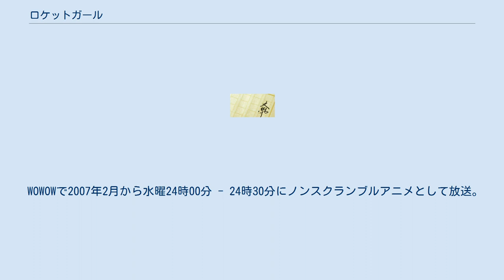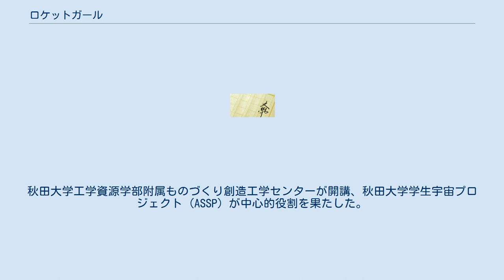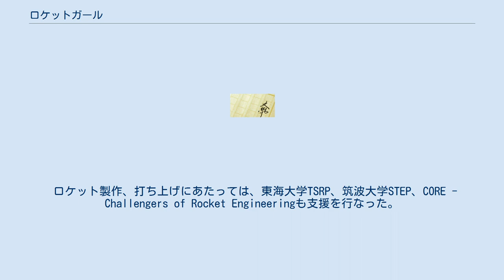ロケットガール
『ロケットガール』シリーズは、日本のライトノベル作品である。
富士見書房発行（富士見ファンタジア文庫）。
作：野尻抱介、画：山内則康、むっちりむうにい。
内容は女子高生が宇宙飛行士となって活躍するSFである。
 2007年2月21日 - 5月17日にはWOWOWでテレビアニメ版が放送された。
 原作とアニメで設定が異なる部分については後述。
 ライトノベル向けの要素は加味されているものの、有人ロケット打ち上げの技術的問題や、太陽系に関する執筆当時としては最新の知見を正面から扱っている為、非常にハードSF的傾向が強い。
他方で、マツリが呪術師なのでその方面でのファンタジー要素も少し入っている。
富士見ファンタジア文庫から旧版が3冊、新装版が4冊出版され、後にハヤカワ文庫で再刊されている。
イラストは、旧版「ロケットガール」のみ山内則康が、それ以降はむっちりむうにいが描いているが、キャラクターデザインは新装版の発行とともにリニューアルされた。
ハヤカワ文庫版の表紙は撫荒武吉による。
 WOWOWで2007年2月から水曜24時00分 - 24時30分にノンスクランブルアニメとして放送。
4月からは時間変更で木曜24時00分 - 24時30分の放送となった。
また、同年9月9日から11月25日までAT-Xでも放送された。
 アニメ版のストーリーは原作の1巻と2巻を再構成したものであり、特にゆかりたちの学年と初飛行以後の時系列が原作とは大きく異なる。
 3人のスタイルも原作とアニメ版とで若干異なる。
 その他、目立った相違点としては以下のようなものがある。
 放送時には第1話、第2話にOP・EDが無かった模様。
 テレビアニメに先立つ2001年、約3分のパイロット版が制作された。
DVDの映像特典として収録。
 企画製作は熊瀬哲郎。
主要スタッフはテレビアニメと同じ。
テレビアニメとはキャラクターのデザインなどが異なった。
 本作とタイアップした公開講座。
秋田大学工学資源学部附属ものづくり創造工学センターが開講、秋田大学学生宇宙プロジェクト (ASSP) が中心的役割を果たした。
主に秋田県内の女子高生を対象とする。
文部科学省女子中高生理系進路選択支援事業の1つ。
山崎直子宇宙飛行士の講演会などが開かれたほか、能代市において女子高生が大学生の支援の元製作したハイブリッドロケットの打ち上げを行なった。
 ロケット製作、打ち上げにあたっては、東海大学TSRP、筑波大学STEP、CORE -Challengers of Rocket Engineeringも支援を行なった。
しかし、打ち上げは完全な成功にはいたらず、その後、文科省の支援事業終了後も秋田大の尽力により2回目、3回目の打ち上げが実施された。
その模様は密着ドキュメントとしてTV放映もされた。
野尻抱介は以前よりこれらの団体がハイブリッドロケットを打ち上げている、能代宇宙イベントを訪れており、そのためタイアップが実現した。